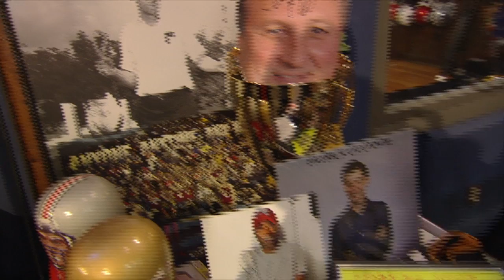Tom Herman on The Dan Patrick Show (Full Interview)